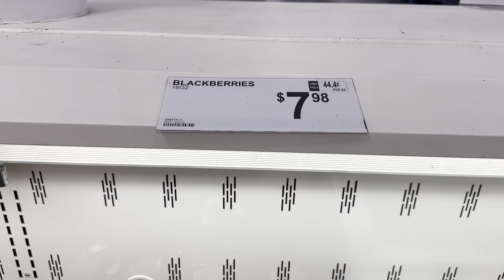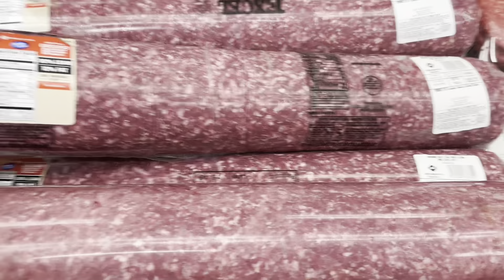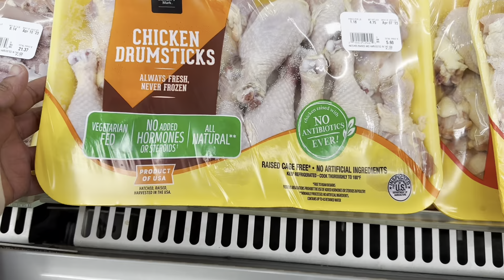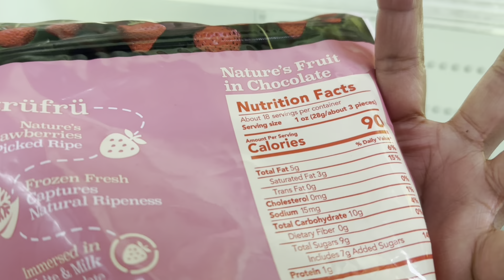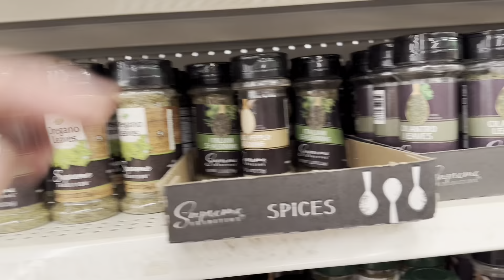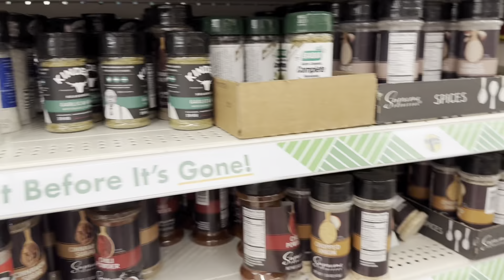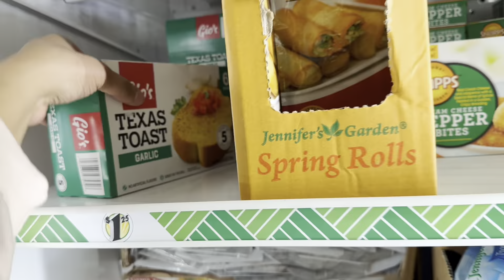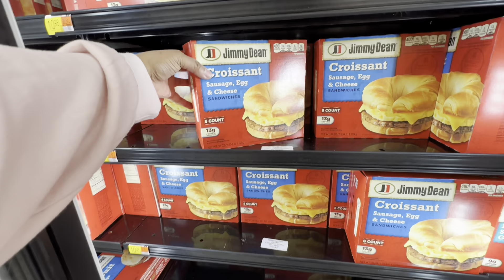Grocery day!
Hello

In todays video we will be shopping at 3 stores. I hope you enjoy.

Xoxo sherrae